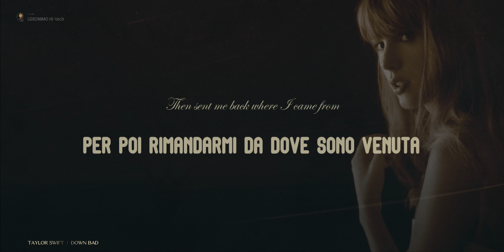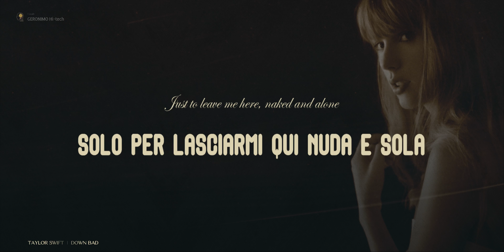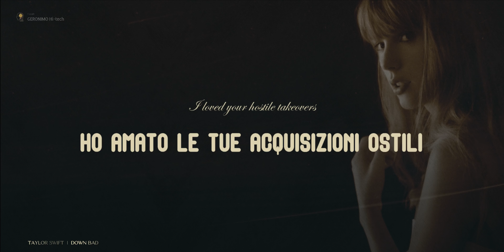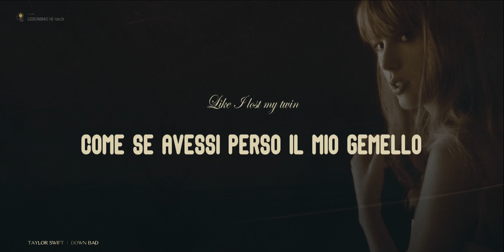Taylor Swift 🎵 DOWN BAD (Traduzione Italiana 🇮🇹)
La canzone "Down Bad" di Taylor Swift esplora le conseguenze di una relazione tumultuosa dipingendo un senso di perdita e desiderio per qualcosa di irraggiungibile, mescolando temi personali e cosmici per trasmettere un profondo senso di desiderio e lotta emotiva.